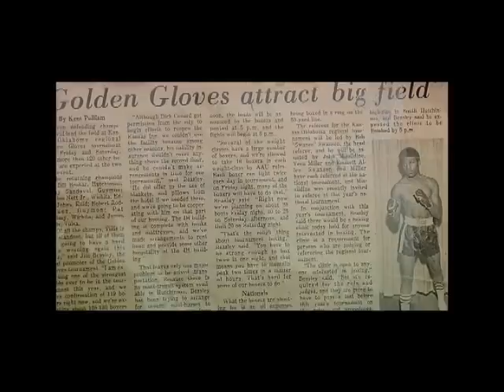James "Quick" Tillis - A Tulsa Legend- Sneak Preview.wmv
Documentary - By Rodney Clark.  By James "Quick" Tillis. Featuring Family, Friends, Trainers

James "Quick" Tillis  [ The Fightin' Cowboy] Copy Righted Material, Intellectual Property of James "Quick" Tillis.

This Material May Not Be Copied, Redistributed or Merchandised For Financial Gain Without the Express Written Permission of  James "Quick" Tillis or His Agent [Vanessa Williams-Tillis].